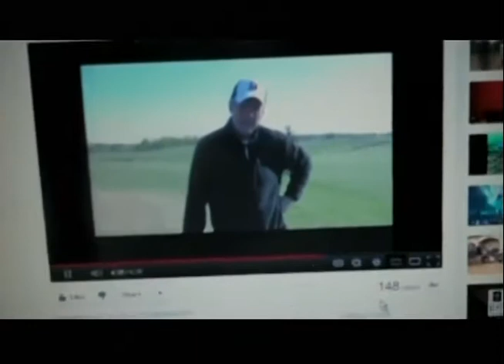Blaze Weekly 10-4-12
Blaze Weekly is Burnsville High School's student-produced news magazine show that airs every Thursday.